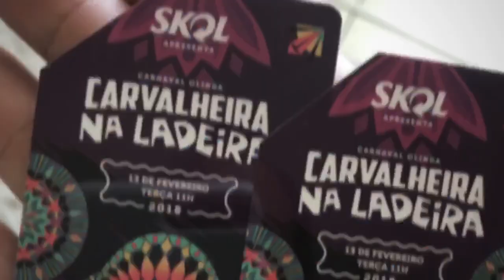Carvalheira na Ladeira 2018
Carvalheira 2018